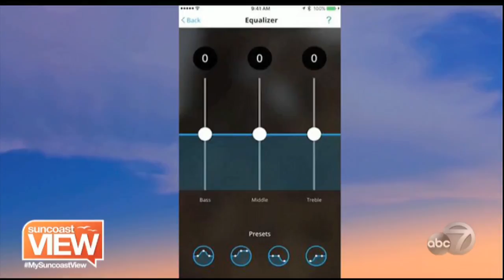Smart Hearing Devices